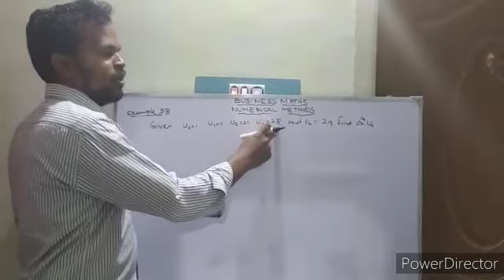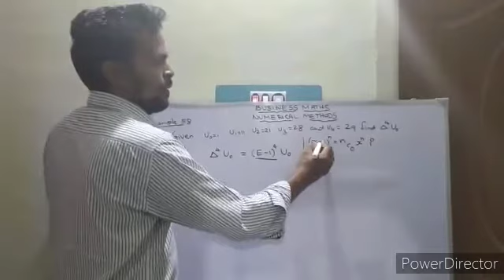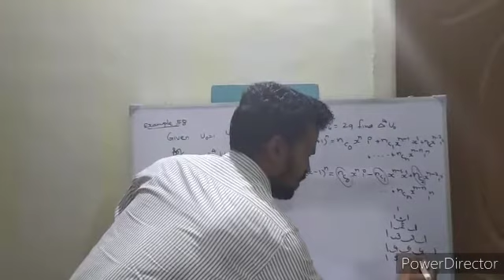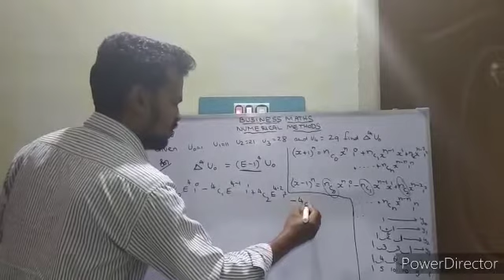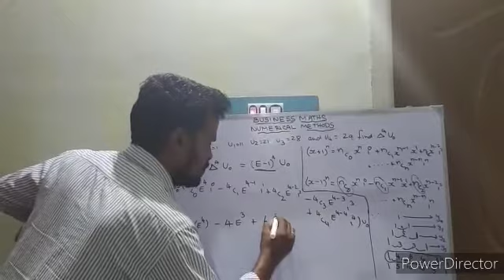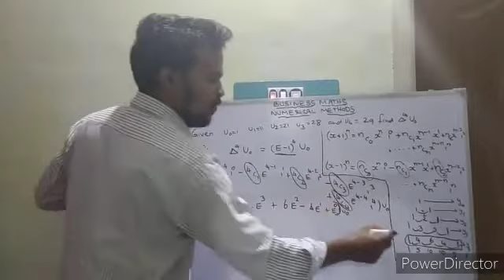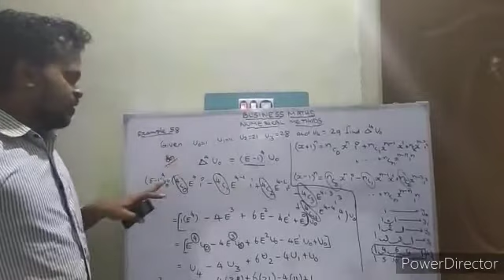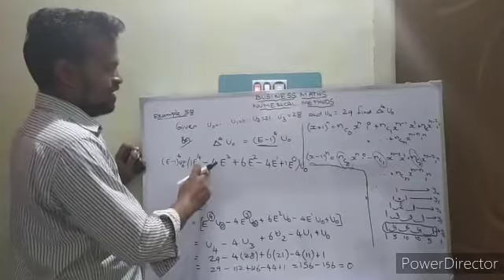XII - BUSINESS MATHS-NUMERICAL METHODS - Example 5.8